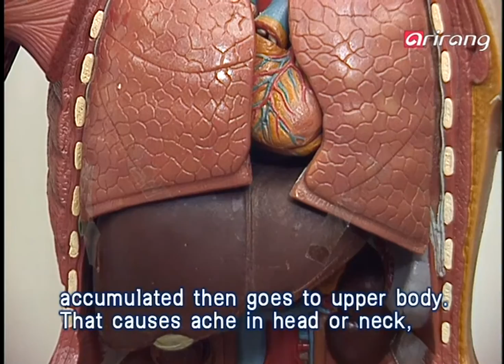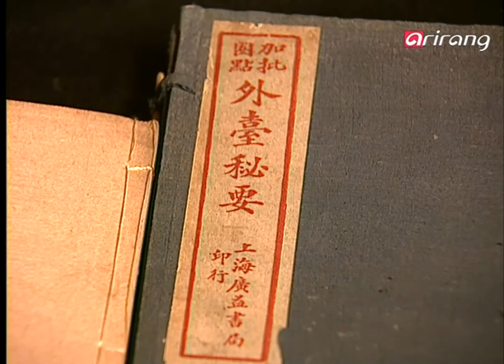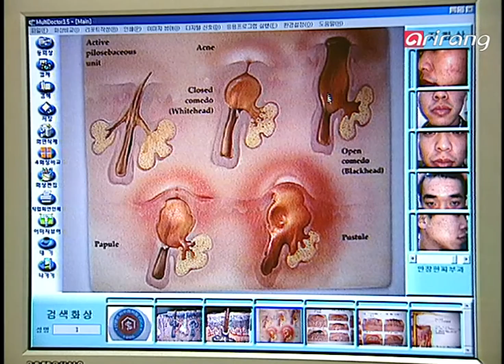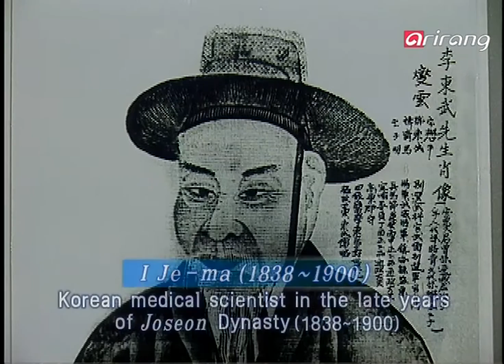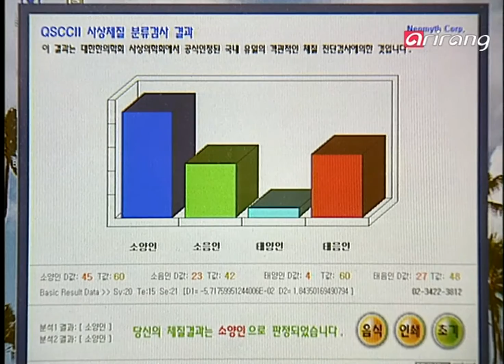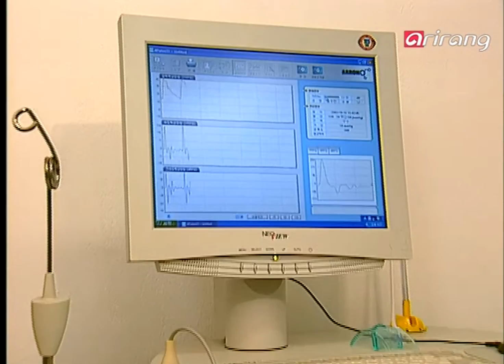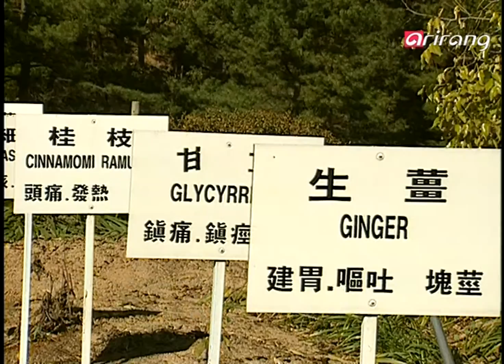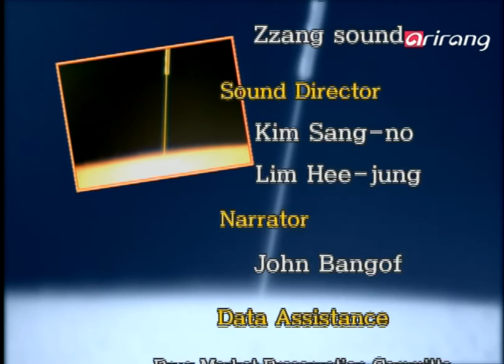Healthfinder Ep01 The Understanding of Korean Traditonal Medicine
The Understanding of Korean Traditonal Medicine
The 14th Asian Games 2002, were held from September to October in Pusan, South Korea
A Korean Traditional Medicine Clinic was opened in the athletes’ village to care for athletes who needed post-competition treatments health.
The foreign athletes were not at first used to Korean Traditional Medicine.
As they talked about the good effects of Korean Traditional Medicine from the beginning of the games, more and more athletes began to visit frequent the clinic.
They were curious at first, hurt largely satisfied with the effects of the treatment.
Many kinds of medical practices exist in the world, yet Korean Traditional Medicine remained relativery unrecignized.
Why has the world now begun pay attention to Korean Traditional Medicine?

한방의 이해
2002년 9월부터 10월까지 부산에서 개최됐던 제 14회 아시아 경기대회. 경기나 훈련 후유증으로 치료를 필요로 하는 선수들을 위한 선수촌 병원에 한방 진료실이 차려졌다.
한의학에 생소한 외국 선수들... 그러나 경기 초반부터 한방 치료의 효과가
좋다는 입소문이 퍼지면서 이곳을 찾는 선수들의 발길이 끊이지 않았다.
그들은 한방치료법에 신기해했고, 그 치료효과에 만족했다
다양한 나라와 문화.. 그만큼 다양한 의술이 존재하는 세상에서 생소하기만 했던 한의학이 왜 세계인의 주목을 받고 있는 것일까?